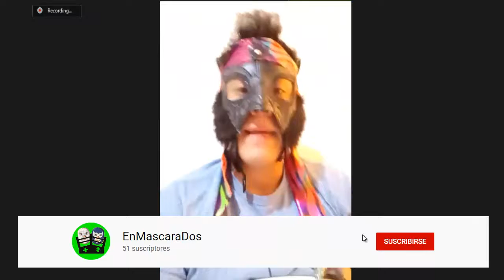Platica con #6 : Shere khan//Enmascarados